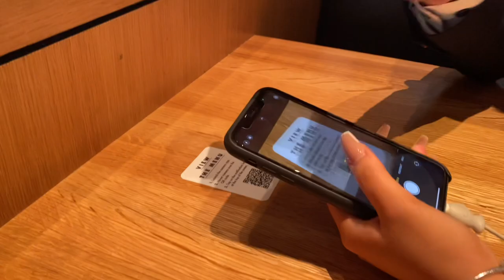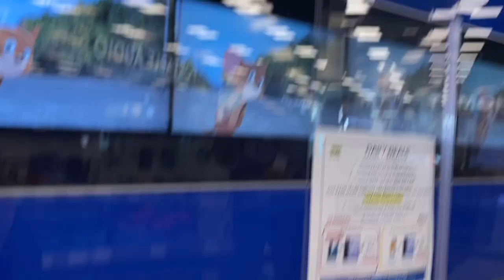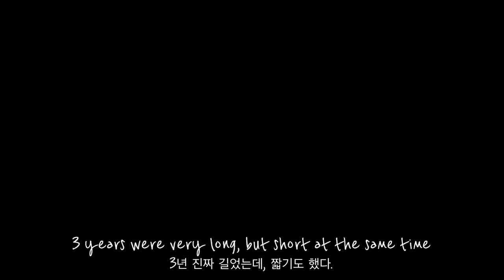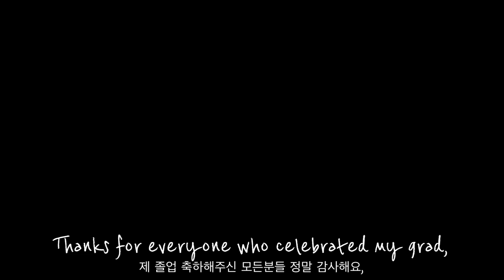VLOG | High school graduation day 🇨🇦 👩‍🎓| 캐나다 유학생의 졸업 브이로그 2021 🍑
안녕하세요! 채쭝아입니다🍑
유튜브를 시작하기까지 많이 알아보고 고민도 많이 해봤지만 아직 부족한점이 많더라도, 점점 하면서 성장을 하는 과정또한 담는다고 생각하면서 열심히 할거에요😆
무엇보다 제 일상의 기록을 어딘가에 남기고 싶다는 생각에 즐겁게 해볼 예정입니다!! 여름에 찍었던 졸업 영상인데 수능 끝나고 한국친구들과 최대한 비슷한 시간에 졸업하는 느낌을 한번 더 내고 싶어서 이 시기에 올려요💕

저에 대한 소개를 살짝 하자면 캐나다에서 유학하고 있는, 지금은 college에서 공부하고 있는 한국인 03년생 유학생입니다 👩‍🎓 그럼 재밌게 봐주세요 🥰

I am South Korean studying in Canada, 18 years old. Now I am a college student, and this is the video that I took when I graduated highschool.

Music 🎵: bgm from VLLO

Social medias:
Lucy Park | @llucypakrk
Jason Jang | @maybe_jeongmin
Takumi Ogawa | @takumi_alexander